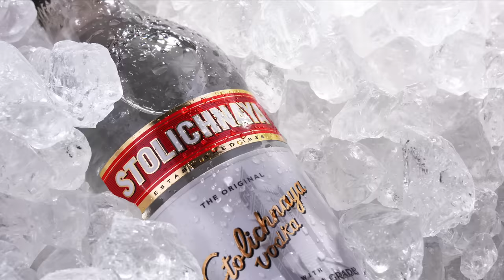Controversial Moments Celebs Are Dying To Scrub From 2023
No one really believes that celebrities have it hard. Then again, there are downsides to fame, like having your every move scrutinized. From A-listers to pop stars, here are some embarrassing moments from the past year they'd like to erase.

Kevin Costner's nasty divorce | 0:00
Gwyneth Paltrow's ski-collision trial | 1:16
Brangelina's French winery | 2:36
Jonah Hill's emotional abuse allegations | 3:39
Priscilla Presley sued her granddaughter | 4:39
Lizzo's sexual harassment allegations | 5:53
Jonathan Majors' guilty verdict | 7:16
Danny Masterson's prison sentence | 8:37
Russell Brand's sexual assault allegations | 9:44
Colleen Ballinger's wild allegations | 10:52
Joe Jonas's divorce | 12:12
Justin Roiland's sexual assault allegations | 13:16
Britney Spears' divorce | 14:36
Sean Combs' rape allegations | 15:44